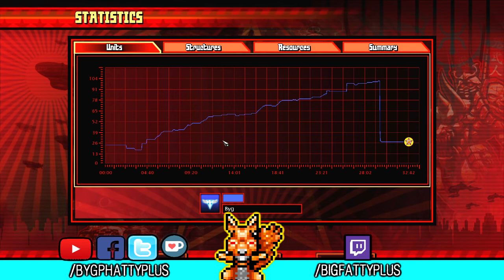KENJI'S GUILE / Command & Conquer: Red Alert 3 - Uprising (7) (ALLIES)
-Kenji's Guile-

Kenji is a very clever leader with more than a few tricks up his sleeve.

Spammers, flamers, and trolls will get frozen again.